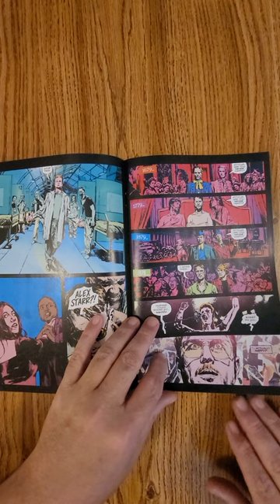Blood Stained Teeth #10 Image Comics QuickFlip Comic Review Christian Ward,Reynolds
Blood Stained Teeth #10 Image Comics QuickFlip Comic Review Christian Ward,Patric Reynolds
SERIES FINALE! Time's run out for Atticus Sloane, but the Vampire-for-Hire is past caring. Now held up in Dr. Beverly Phelps' underground hospital, he's trapped in a last stand against the First Borns.